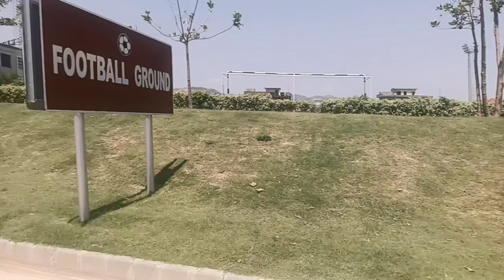5 marla house for sale islamabad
House Plan/Design/construction (Drawing/Naksha/Maps)

We have Experience team in building design and construction,
interior and exterior solution and renovation.
in commercial building,residential home,Hospital,School,masjid,park,flats,museum,
Our team is fully qualified to deliver the best design and construction with maximum effort.

Services:
1) Design/construction/renovation
2) Create suitable and efficient house plans proposal.
3) Interior and Exterior Design.
4) Beautiful renders of your dream house.
5) Plans approval from respective society.

Working drawings.
Architectural,engineering,Electrical And Plumbing Drawings.

CONTECT
M.USMAN